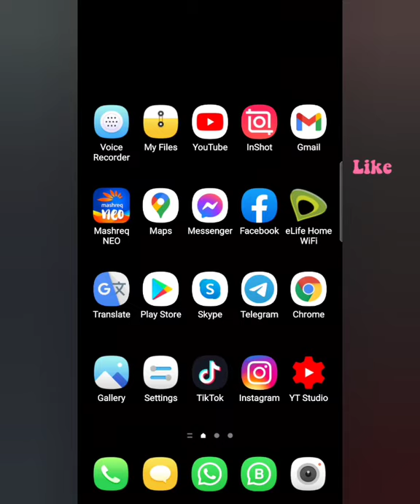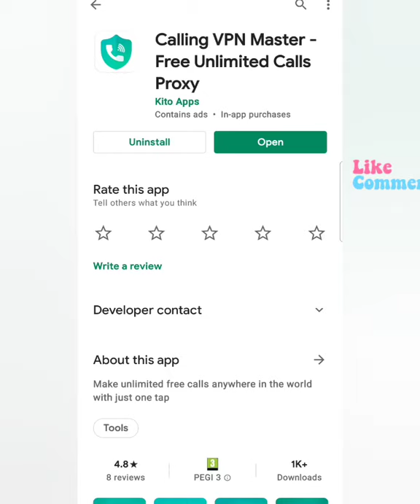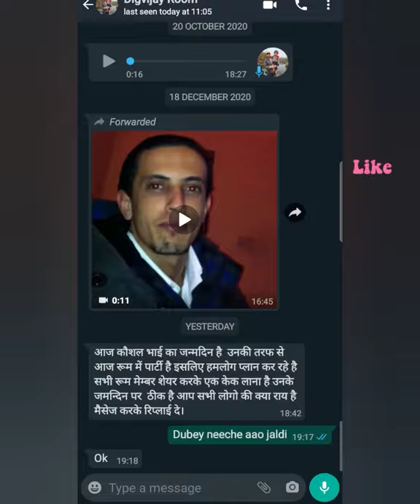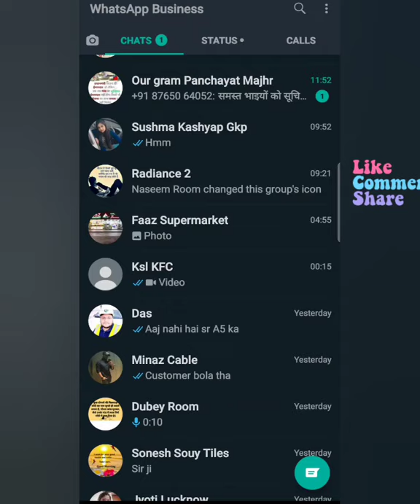unlock IMO | Unlock FB messenger | Unlock Whatsapp Calling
Agar aap United arab emirates me rahte ho aur apni social media calling unblock karna chahte ho to ye video pura dekho.Isme jis vpn ke baare me bataya gaya hai usko download krne ke baad social media calling unblock kar paoge .